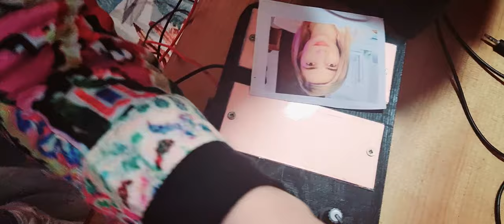La electromagia es mejor que el ilusionismo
Mi numero de wsp : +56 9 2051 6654